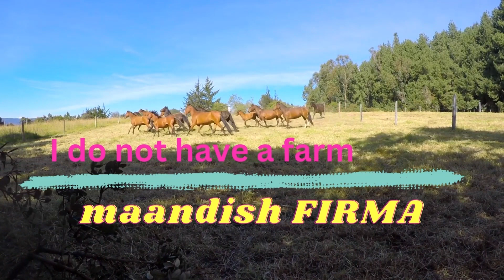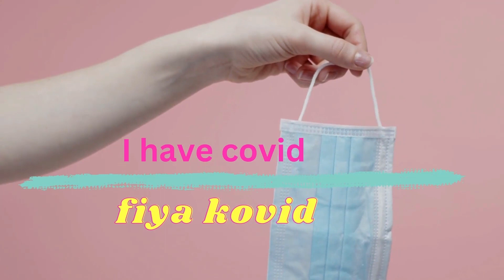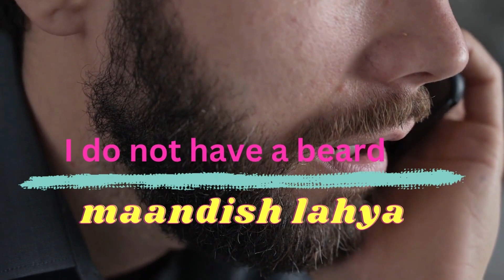Verb TO HAVE in MOROCCAN ARABIC the simple present AFFIRMATIVE AND NEGATIVE forms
In this lesson, you are going to learn how to use the verb TO HAVE in MOROCCAN ARABIC the simple present to express:
- POSSESSIONS
- ILLNESSES
- PHYSICAL APPEARANCE
In the affirmative and negative forms.

I'm Nassiri Norddine, I have taught Moroccan Arabic online for 3 years and have worked with some members of international organizations like   (the Peace Corps) as a translator and guide.
I'm actually giving free and paid online classes on many online teaching platforms.
So, whatever your reasons are, don't miss out on this opportunity to learn Moroccan Arabic online and take your international communication to the next level.